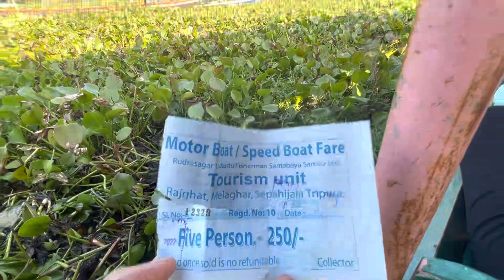Neermahal The water palace of Tripura ||Beauty of Tripura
middleclassfamilyvlog of rudra sagar lake
india’s largest water palace
jajabori chandan